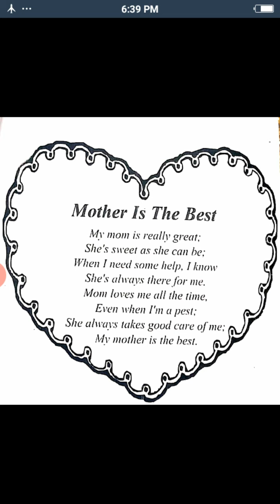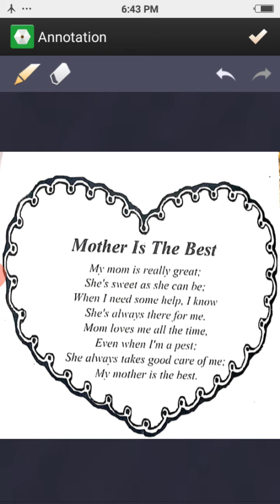Class U.k.g(hibiscus &dahlia)month may2020